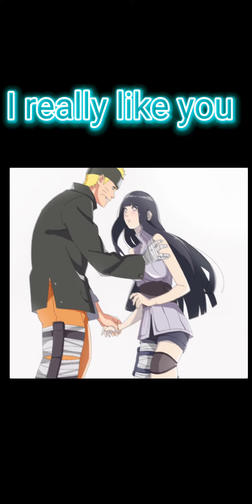I really like you!